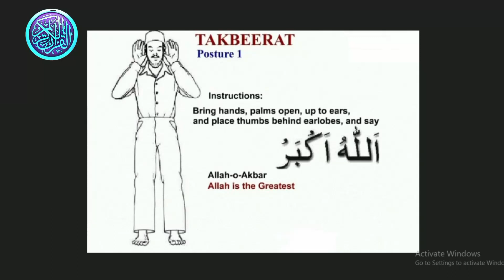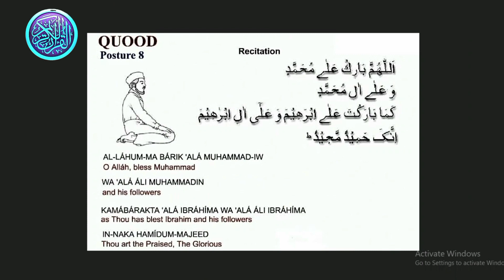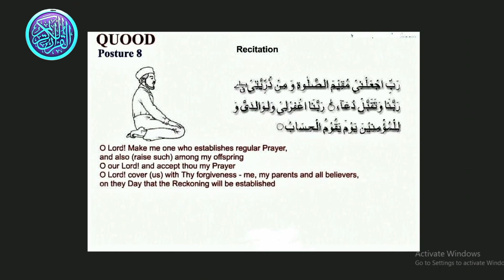learn salah - pray salat | Namaz ka Tarika | Complete Namaz